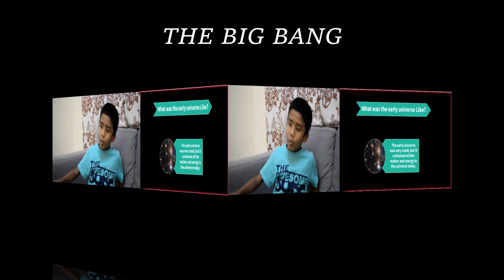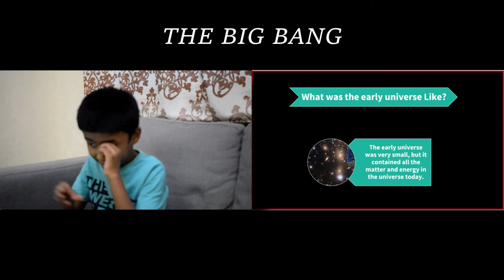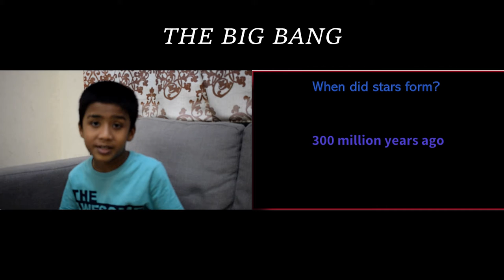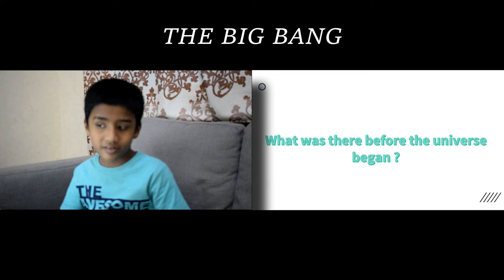What is The Big Bang ? How did the Universe begin ? The Beginning of Everything l Space science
What is the Big Bang ?
How did the Universe begin ?
The Beginning of Everything - The Big Bang
Space Science l Kids